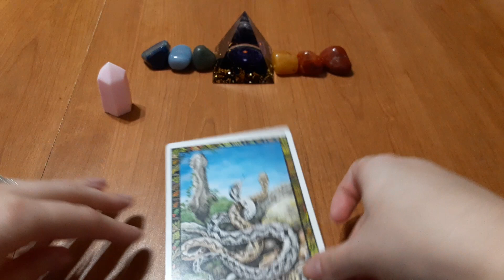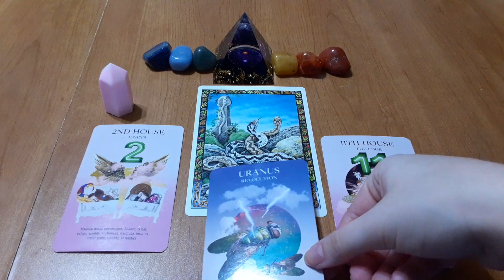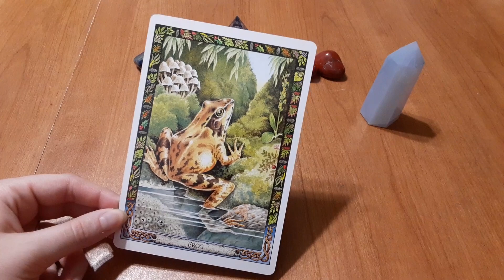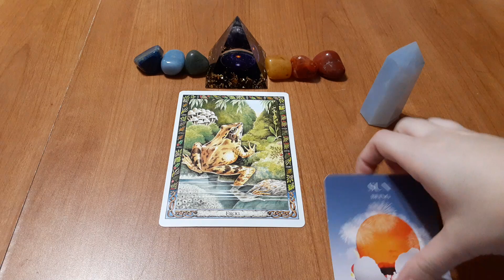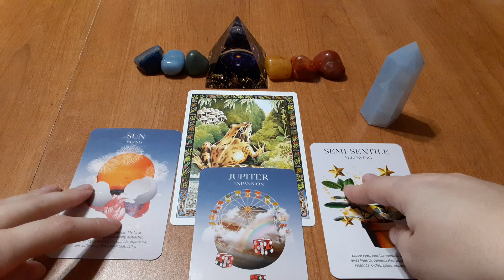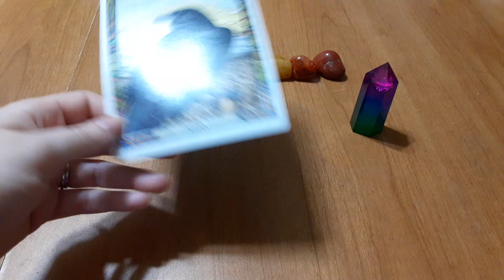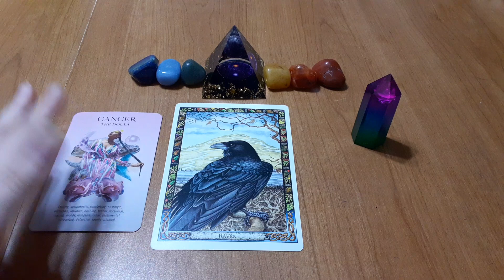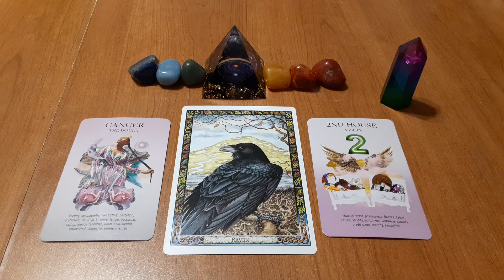🦊🐟🐻 Which Animal Guide Has a Message For You? Pick A Card Reading 🦊🐟🐻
Pile 1 = 1:35
Pile 2 = 8:08
Pile 3 = 18:55

Etsy shop for all your crystal needs, candles, oracle decks, and personal readings!

Donations If you would like to help me continue doing pick a card readings for free, I would really appreciate your donation. Anything is welcome. Although, never ever feel like you have to.